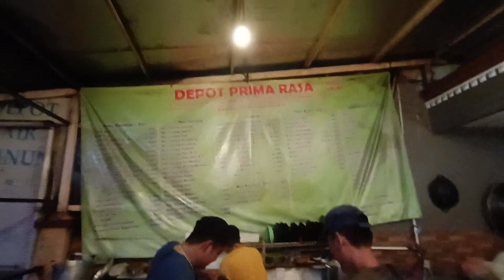Review Makan Nasi Goreng - Ayam Bumbu Bali - Susu Kacang Versi BULE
Nasi Goreng, or Indonesian fried rice, is one of the country's most beloved dishes! It's a flavorful and aromatic dish that can be customized with a variety of ingredients. Here's a basic overview:

Ingredients:
Cooked rice (preferably leftover rice that's been refrigerated)
Soy sauce and sweet soy sauce (kecap manis)
Garlic and shallots
Eggs
Vegetables (like carrots, peas, and green onions)
Protein (chicken, shrimp, or tofu)
Spices (like chili, salt, and pepper)

How to Make Nasi Goreng:
Preparation: Start by chopping your vegetables and preparing your protein. Beat the eggs in a bowl.

Sauté Aromatics: Heat oil in a large pan or wok, and sauté minced garlic and shallots until fragrant.

Cook Protein and Vegetables: Add your chosen protein and cook until done. Then, add your vegetables and stir-fry until they're tender.

Cook Eggs: Push the protein and vegetables to the side of the pan, and pour in the beaten eggs. Scramble them until cooked.

Fry the Rice: Add the cooked rice to the pan and stir everything together. Season with soy sauce and kecap manis, adjusting to taste. Add salt, pepper, and chili to your preference.

Combine and Serve: Mix well to ensure the rice is evenly coated with the seasonings and everything is well combined. Serve hot, topped with additional garnishes like fried shallots, cucumber slices, and prawn crackers.